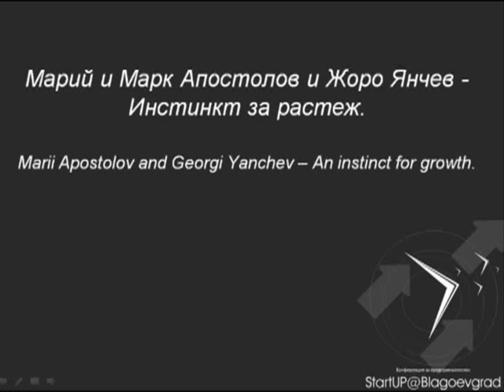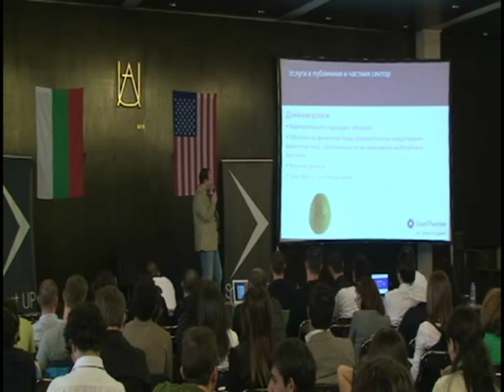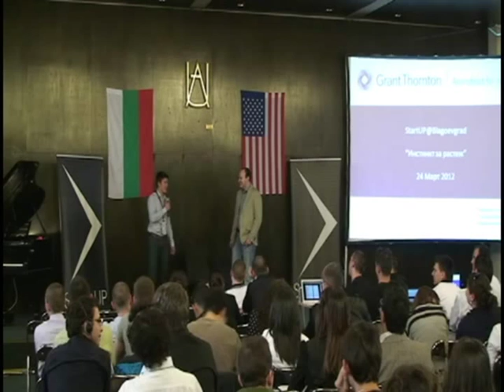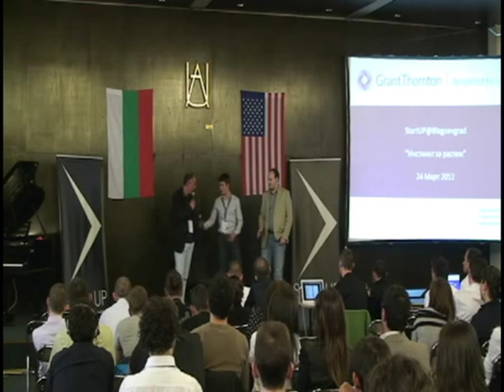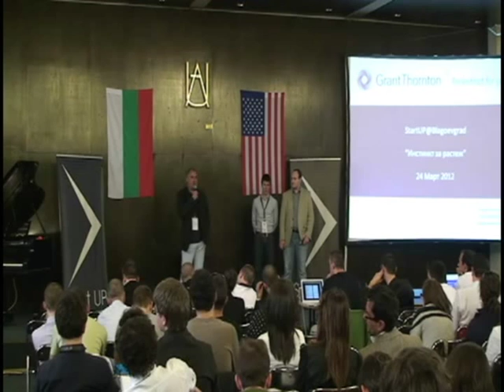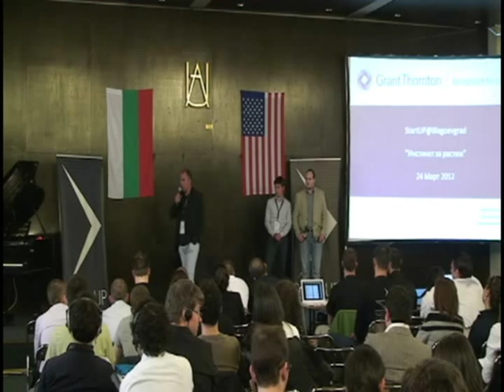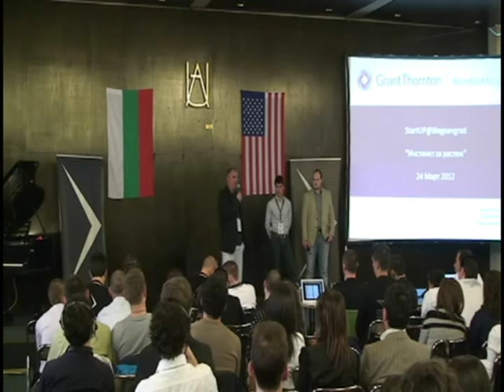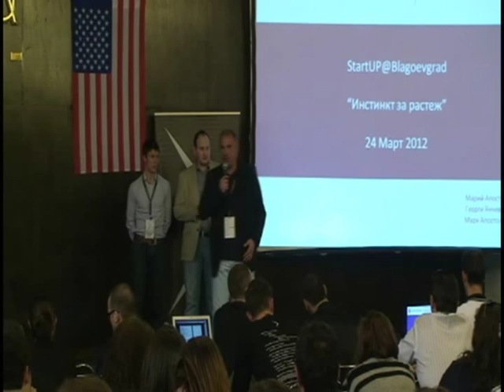Марий Апостолов - Инстинкт за растеж.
„Когато настъпи промяна хората могат да се борят против нея или да я приемат за даденост и по този начин да извлекат по-голяма полза от нея. Светът на бизнеса не стои неподвижен и за да може да успееш, трябва постоянно да се адаптираш и променяш. В постоянно променящ се пазар, ние успяваме да градим доверие у нашите клиенти и по този начин адресираме техните нужди и цели."
Марий Апостолов -- основател и управляващ съдружник на Grant Thornton България. Стартирала през 1995 година, днес Grant Thornton е сред лидерите на пазара на одиторски и консултантски услуги.